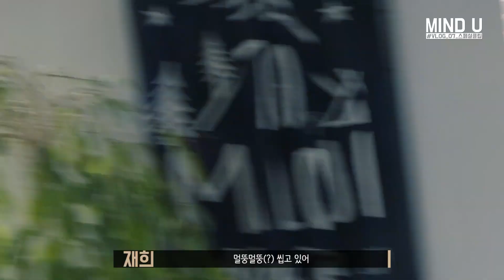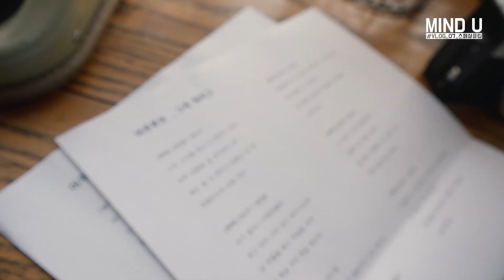마인드유 VLOG #7 스페셜 클립